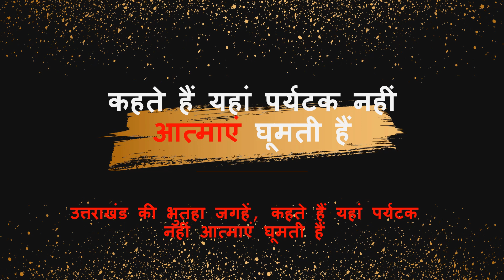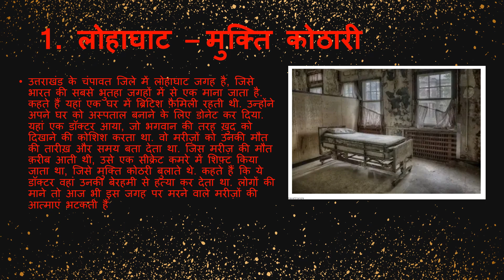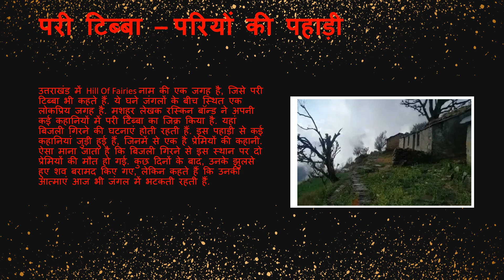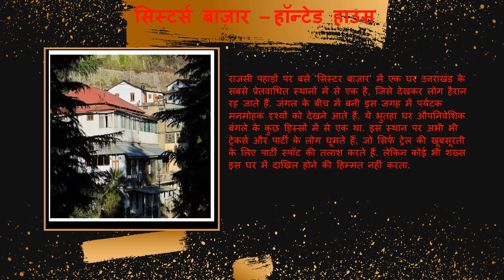भूतिया घर | Haunted House | मरे हुए लोगो की अतृप्त आत्माओ का वास होता है।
haunted house |  मरे हुए लोगो की अतृप्त आत्माओ का वास होता है। ये लोग या तो उन घरो में  पहले रहा करते थे या फिर किसी न किसी तरीके से उनका सम्बन्ध उन घरो से  होता है।